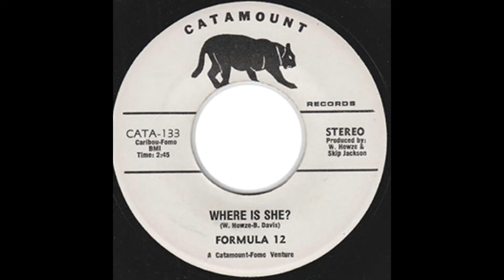Formula 12 - Where Is She? (Catamount)